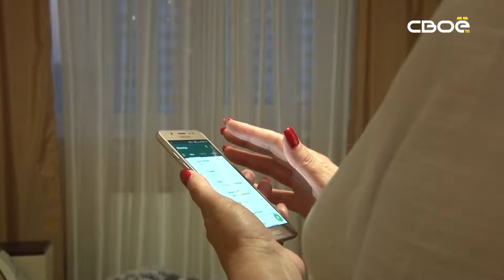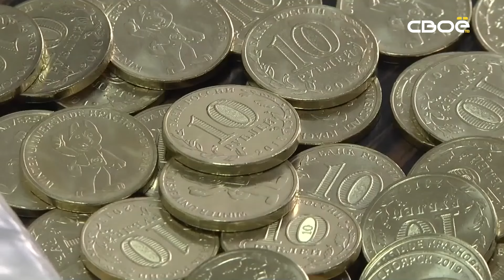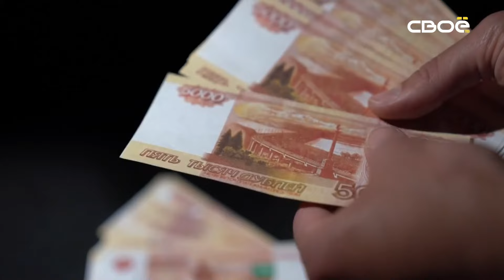Новости на Своём от 21 августа 2024г 8:30